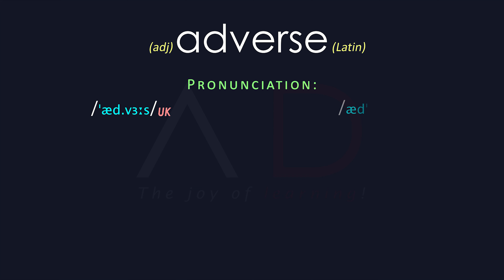Adverse Meaning And Pronunciation | Audio Dictionary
Word: adverse - 1. (adj.) Contrary to your interests or welfare. (adverse circumstances)2. (adj.) In an opposing direction. (adverse currents)
Adverse Meaning, Adverse Definition | Audio Dictionary - How To Pronounce Adverse.